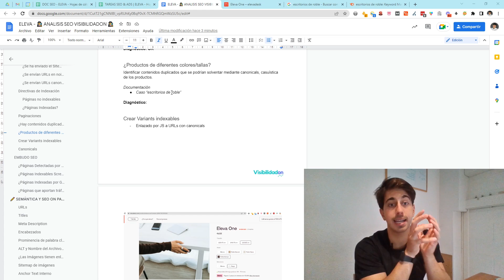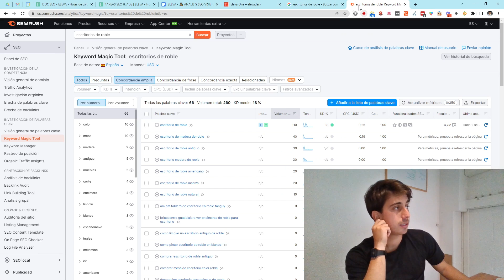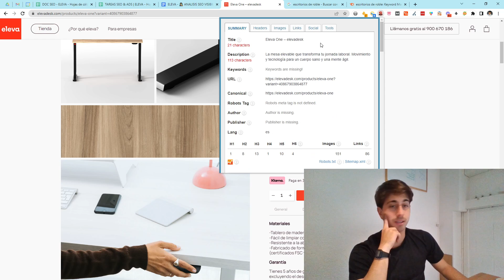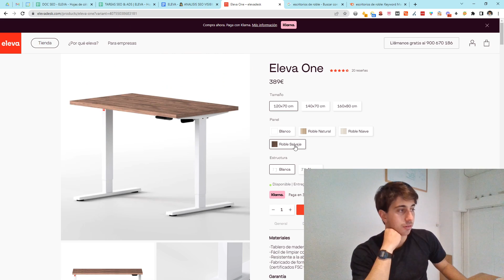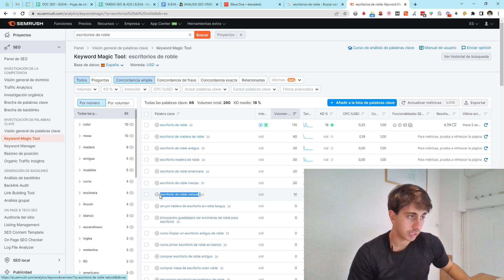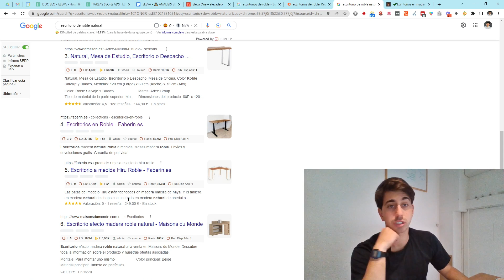Potencia el SEO de las variables de tus Productos por Colores, Material y más. Caso real escritorios